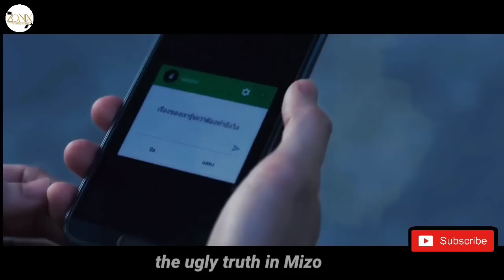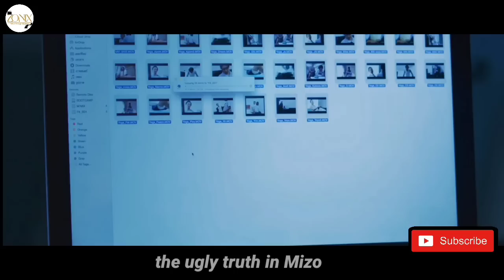Zirtirtu fanau nei tawh in a zirlaite a pawngsual thin / Zonix Mizo Recap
This video doesn't contain any sexually content or unpleasant to watch it is made for only entertainment purposes and it is made for moral education for the people